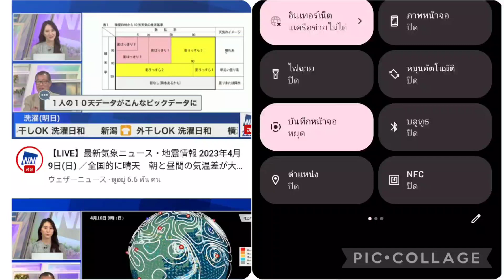7 วันละปรับด้วยไปเจอกันที่นั่นเงินสด 50k ตามระยะทาง